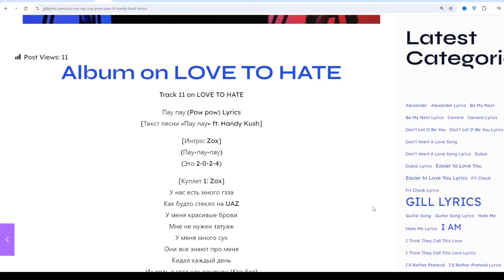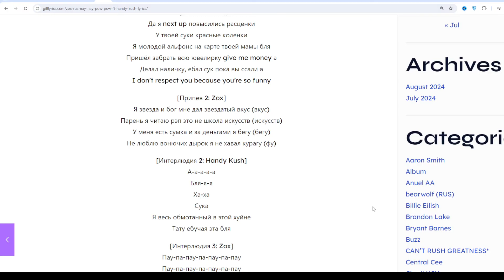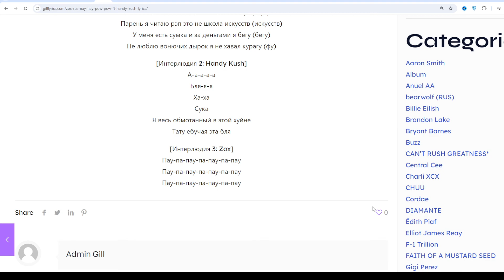Zox (RUS) – Пау пау (Pow pow) Ft Handy Kush Lyrics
Album on LOVE TO HATE
Track 11 on LOVE TO HATE

Пау пау (Pow pow) Lyrics
[Текст песни «Пау пау» ft. Handy Kush]

[Интро: Zox]
(Пау-пау-пау)
(Это 2-0-2-4)

[Куплет 1: Zox]
У нас есть много гэза
Как будто стекло на UAZ
У меня красивые брови
Мне не нужен татуаж
У меня много сук
Они все знают про меня
Кидал каждый день
Их ведь я стал как донжуан (Кто бля)

[Припев 1: Zox]
Я звезда и бог мне дал звездатый вкус (вкус)
Парень я читаю рэп это не школа искусств (искусств)
У меня есть сумка и за деньгами я бегу (бегу)
Не люблю вонючих дырок я не хавал курагу (фу)
Мне не нужна коляска я и так качаю (качаю)
На дорогой тачке я молния кчау (кчау)
Не подходи ко мне парень у меня есть пау

[Интерлюдия 1: Zox]
Пау-па-пау-па-пау-па-пау
Пау-па-пау-па-пау-па-пау
Пау-па-пау-па-пау-па-пау

[Куплет 2: Handy Kush]
Да я джеркаю на хате джеркаю на сцене
Да я джеркаю всегда даже в моменты лени
Я могу хаслить целый день это мои все мои гены
Атаковал микро чтоб разъебались мои фэны
Когда я начал джеркать суки ахуели
И эта сука хочет мои деньги
Да я next up повысились расценки
У твоей суки красные коленки
Я молодой альфонс на карте твоей мамы бля
Пришёл забрать всю ювелирку give me money а
Делал наличку, ебал сук пока вы ссали а
I don’t respect you because you’re so funny

[Интерлюдия 2: Handy Kush]
А-а-а-а-а
Бля-я-я
Ха-ха
Сука
Я весь обмотанный в этой хуйне
Тату ебучая эта бля

[Интерлюдия 3: Zox]
Пау-па-пау-па-пау-па-пау
Пау-па-пау-па-пау-па-пау
Пау-па-пау-па-пау-па-пау